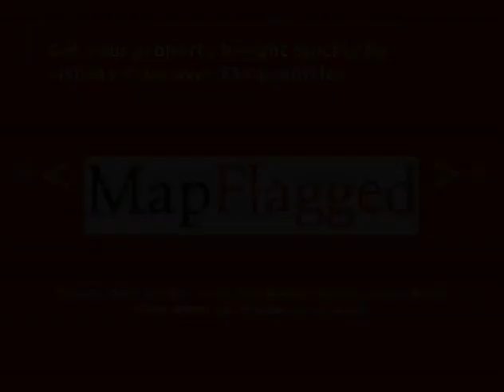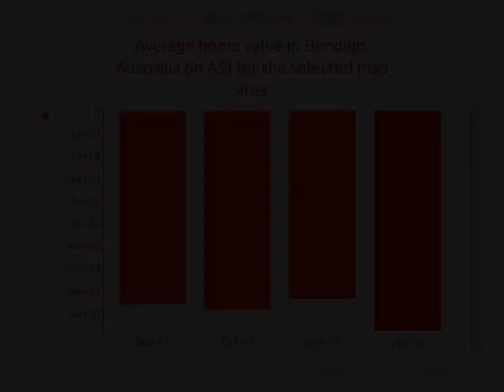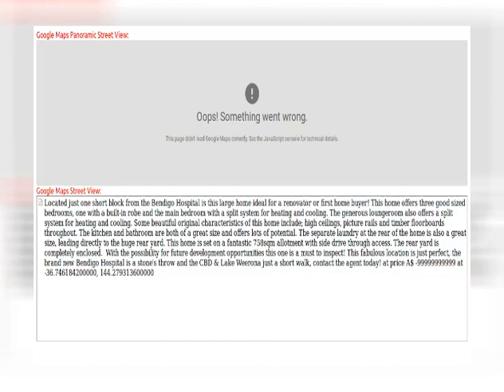3BED | 1BATH | Houses for sale in Bendigo, Australia 2021 | MapFlagged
3 Norfolk Street, Bendigo VIC 3550,Australia